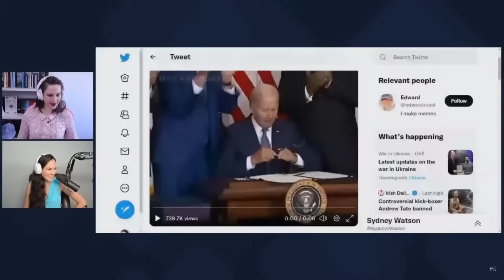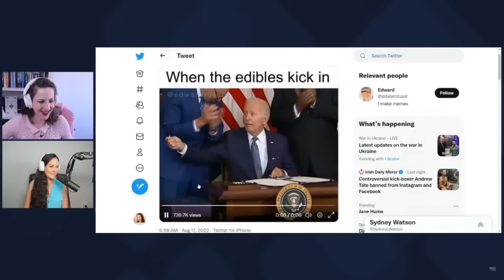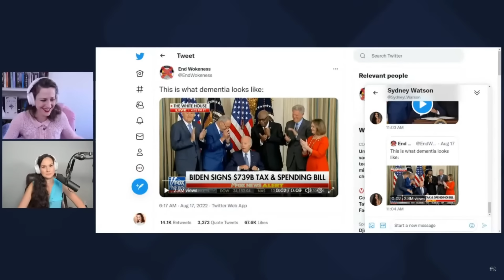ICYMI - Daisy Streams With Sydney Watson! | PREMIERE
Daisy Cousens Live Stream with Sydney Watson! On feminism, trans activism, Sleepy Joe, getting older, and why Australian politicians are the stupidest politicians. Enjoy!